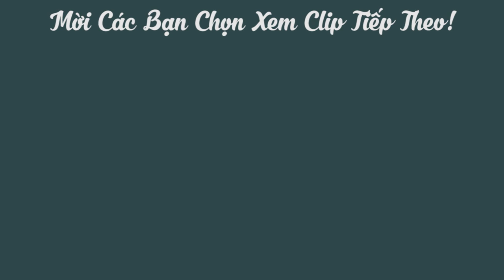Cách làm Cơm Cháy Kho Quẹt giòn rụm cay nồng ăn cực đã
Kho quẹt hay cách  làm cơm cháy kho quẹt là món ăn ngon được rất nhiều người yêu thích. Hôm nay Ăn Gì Đây sẽ Hướng dẫn Cách làm Cơm Cháy Kho Quẹt giòn rụm cay nồng ăn cực đã  nhé!